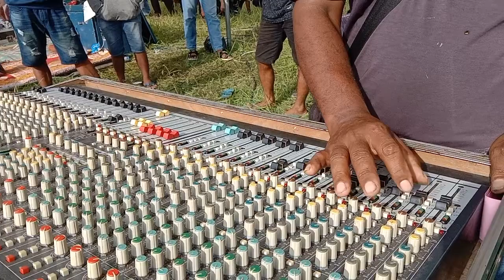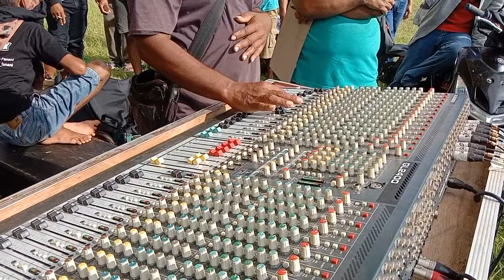juara 2 fun mixing paskiblat 3 dimenangkan donal audio di pegang kndali operator handalnya..